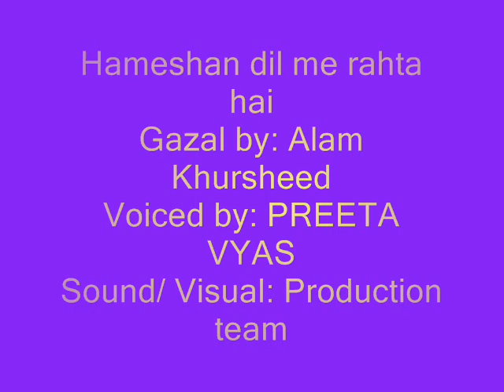Hameshan dil me rahta hai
Hameshan dil me rahta hai kabhi goya nahi jata. Gazal by: Alam Khursheed / Voiced by: PREETA VYAS / sound & visual settings by production team